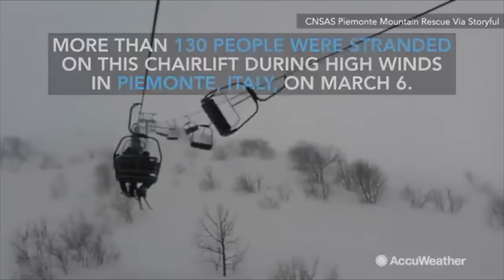Windgefahr - Dangerous winds